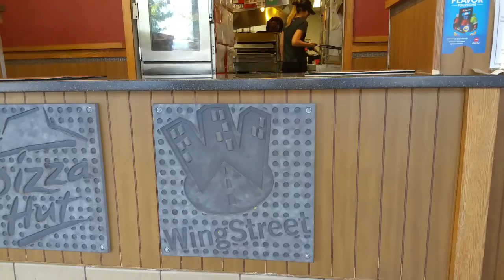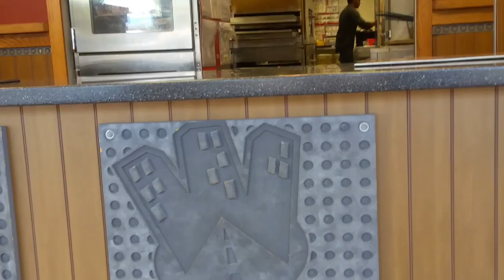COUPLE DRIVE-THRU AT COOKOUT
We try cookout for the first time!